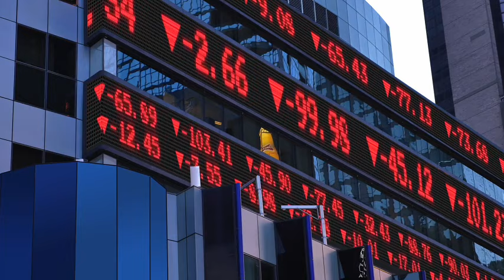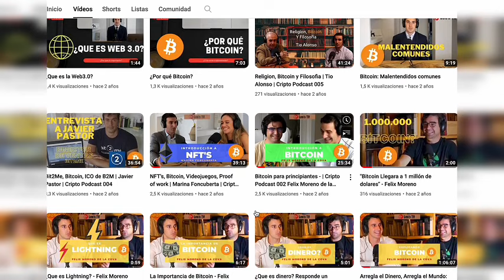La inclusion financiera con BITCOIN | Piero Coen | 027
Bienvenidos a este podcast sobre Bitcoin.

Estos videos no están patrocinados, si te gustan puedes apoyar el podcast a través de estos medios:

Dándole 👍 o reenviando este podcast

Explora el impactante mundo de Bitcoin, una criptomoneda revolucionaria que empodera a las personas al eliminar intermediarios financieros y promover la descentralización. Descubre su potencial transformador, inclusión financiera y su influencia en la revolución global, aunque también enfrenta desafíos y controversias. Bitcoin es la fuerza del futuro descentralizado.